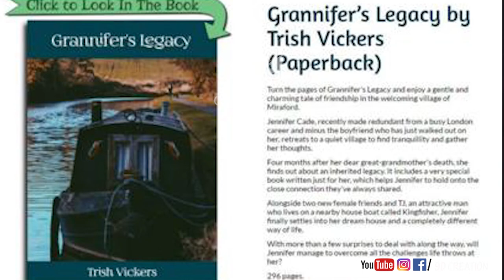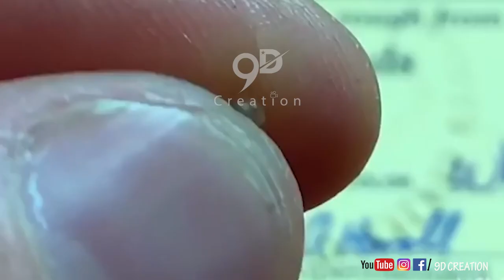Giant Penguin | Lawn Mover Tractor | Public Diamond Mine | Blind Writer | Factuality 02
For your kind information, we have collected all the information from internet and we have gone through the reliability of the published information. if you have any suggestion do not hesitated to mention in the comment box.